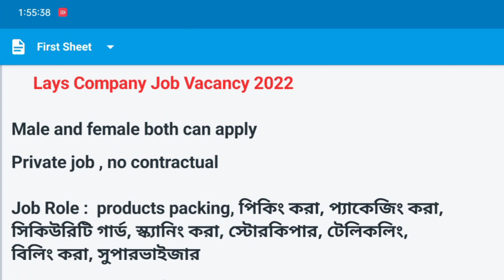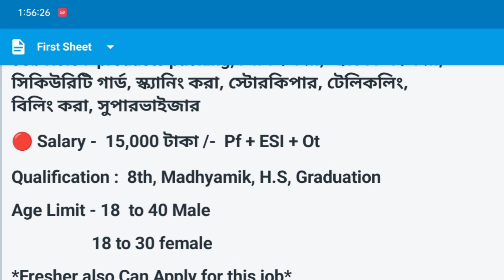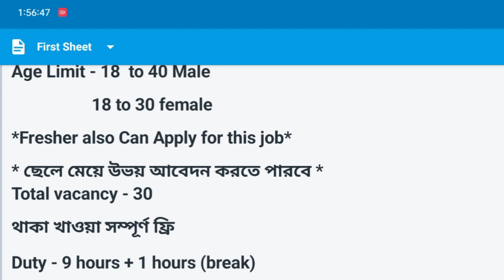Lays chips company job in Kolkata | private company job 2022 | 8th pass job vacancy 2022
🔴 HR number -

বন্ধুরা এই ভিডিওটি পেইড প্রমোশনের ভিডিও এটি কোন সরকারি চাকরি নয় । তাই আবেদন করার আগে এবং কাজ করার আগে অবশ্যই আপনারা ভালোভাবে যাচাই করে নেবেন, আপনাদের কোনো রকমের সিদ্ধান্তের জন্য আমি বা চ্যানেল ct media গ্যারান্টার থাকবো না
ct media YouTube channel never guarantee about any decision

Patanjali jobs
Job recruitment
10th pass job in Kolkata
10th pass job in Kolkata
entry jobs home, part time data entry jobs from home
without investment, part time content writing, part
time typing jobs, part time typing work, Genuine work from home
jobs best freelancer jobs, jobs in Kashmi, jobs in India, jobs in Delhi